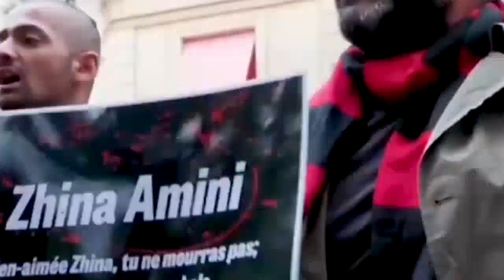France mulls to ban ‘Abaya’ in state run schools Latest News WION